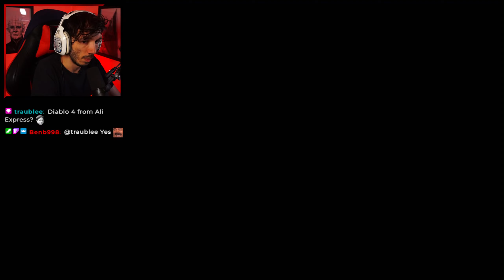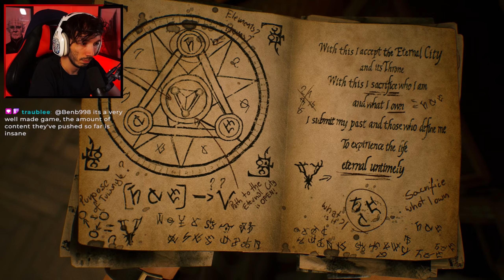Unholy I Stealth-Action Indie Horror I Part 1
Unholy PC Gameplay Walkthrough. Part 1

About the Game - Open the doors between your everyday reality and a dark unholy world to unveil the mystery of the disappearance of your child. Explore both worlds to find clues, solve puzzles, decide whether you infiltrate or fight brutal enemies and stand up to an aberrant establishment.